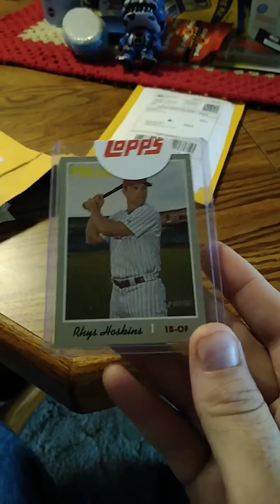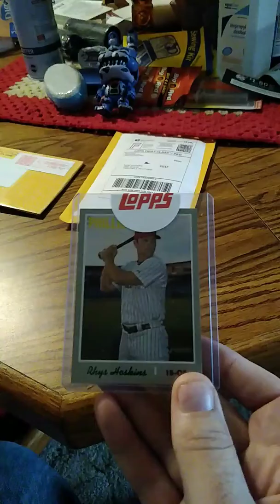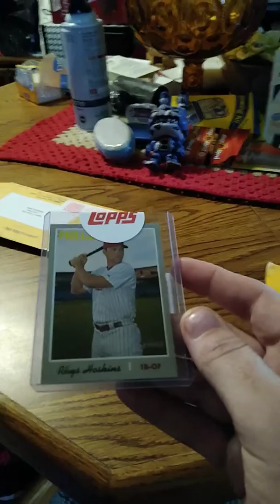Topps heritage wrapper redemption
I sent topps a letter 2 months ago and the sent me a Rhys hoskins heritage card back I was hoping I would get a auto but it was not of them to send me something